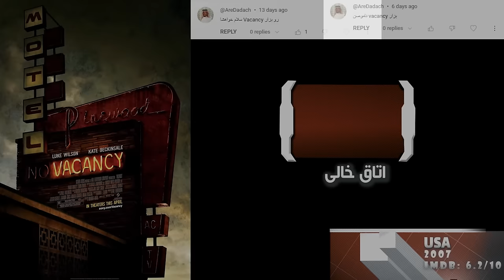زن و شوهری که به هتل میرن، اما نمیدونن تو چه جهنمی پا گذاشتن | یکی از پر استرس ترین فیلمای جهان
خلاصه فیلم اتاق خالی 2007
خلاصه فیلم Vacancy 2007